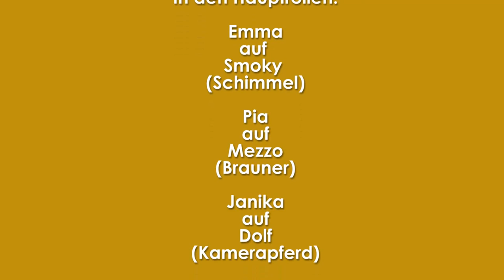Ein ganz normaler Sonntagsausritt auf dem Schwalbenhof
Der übliche Sonntagsausritt um und durch Tarmstedt, gefilmt mit einer GoPro Hero 3+ Black Edition. Besuchen Sie uns auf Facebook unter dem Geländeturnier Tarmstedt auf dem Schwalbenhof.